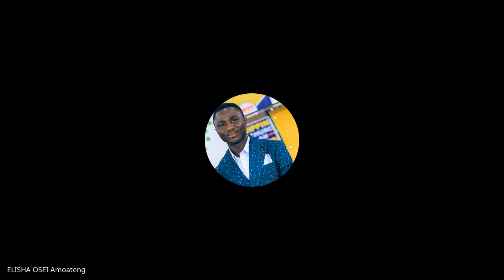Romans | Lecture 24 : BC303-Rom-20221021